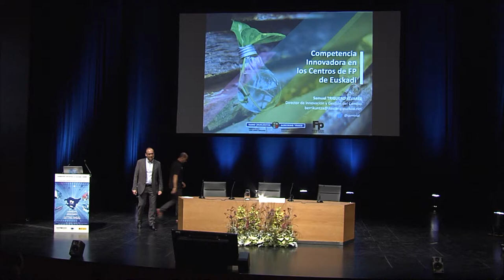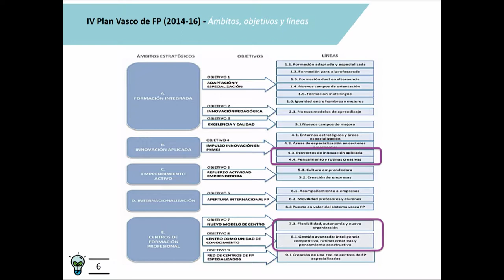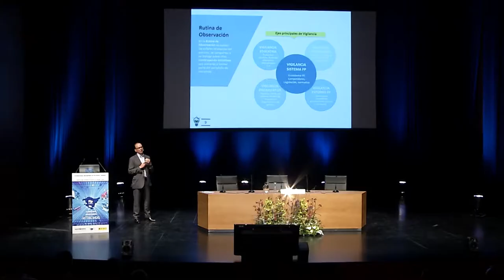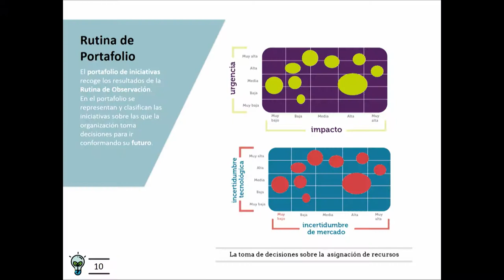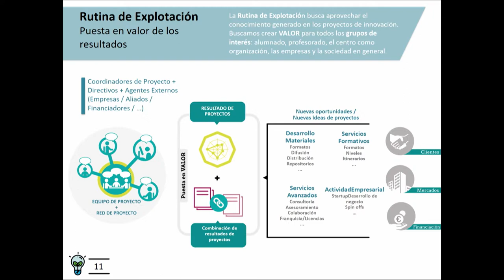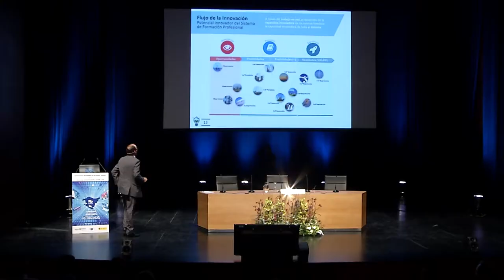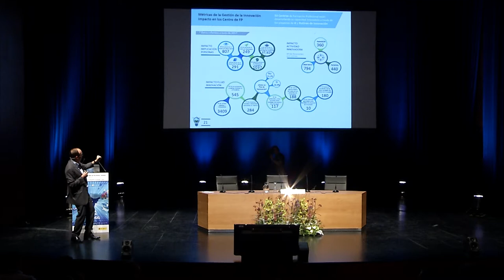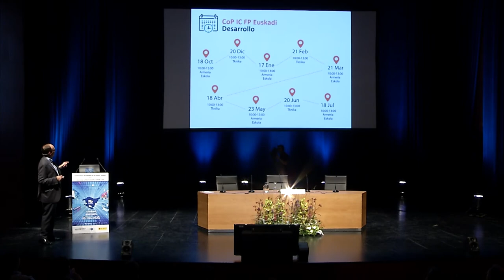FPeuskadi 2017. Samuel Triguero ES